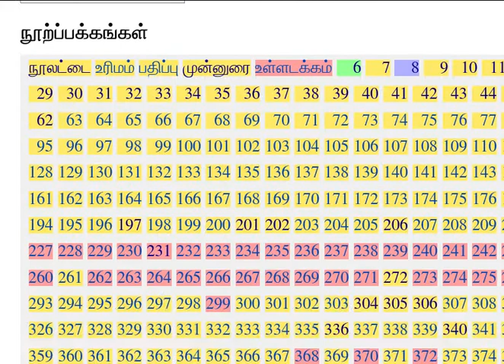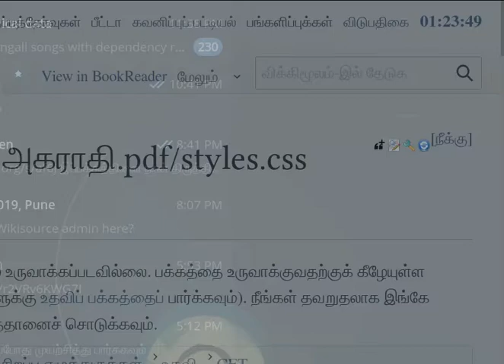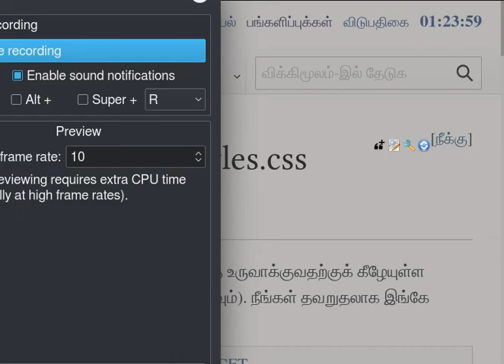wikisourceTamil How bold by css in dictionary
விக்கிமூல அகராதி அட்டவணையில் ஒவ்வொரு சொல்லுக்கும் bold குறியீடு போடாமல், ஒட்டுமொத்தமாக அந்நூலின் css வழியே சமக்குறியீட்டிற்கு முன்னுள்ள தலைப்புச் சொல்லுக்கு மட்டும் bold போட இயலுமா?
காண்க:
இதன் அனைத்து சொற்களும் தடிமனாக உள்ளது
இதன் அனைத்து சொற்களும் தடிமனாக bold குறியீடு போடப்படவில்லை.
ஒவ்வொரு சொல்லாக போடுவதை விட, இதன் css வழியே சமக்குறியீட்டிற்கு முன்னுள்ள தலைப்புச் சொல்லுக்கு மட்டும் bold போட இயலுமா?